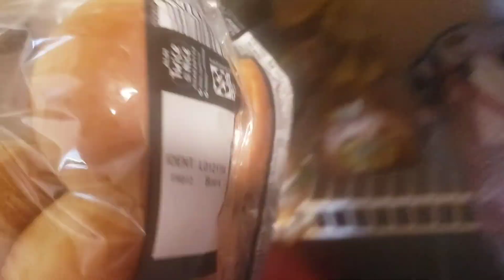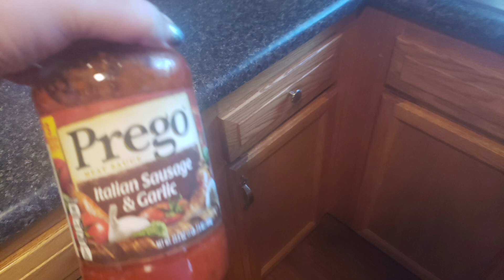BUSY DAY IN THE KITCHEN // WALK OUT SIDE // VLOG